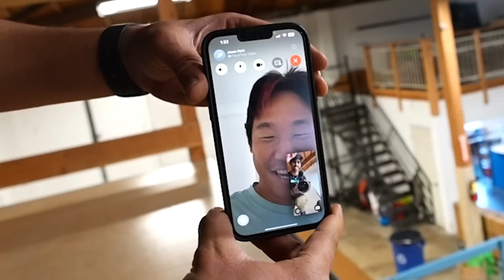WHAT IS THE TANK BOARD?!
On today's epic You Make It We Skate It Video, we test the incredibly heavy TANK SKATEBOARD! This beast is an air tank meant to supply oxygen that has been hollowed out and combined with trucks to create one of the most difficult challenges we've ever faced! What cam the Braille Skateboarding Team land on this Tank Board and what will happen if we send it off the Braille Drop?!